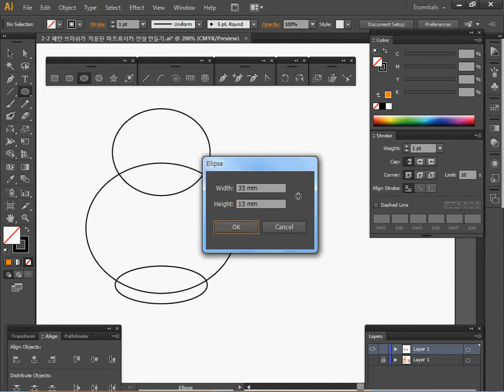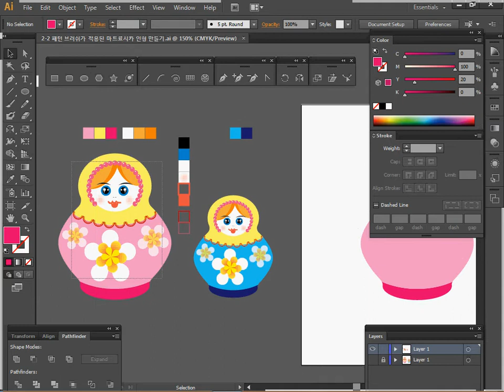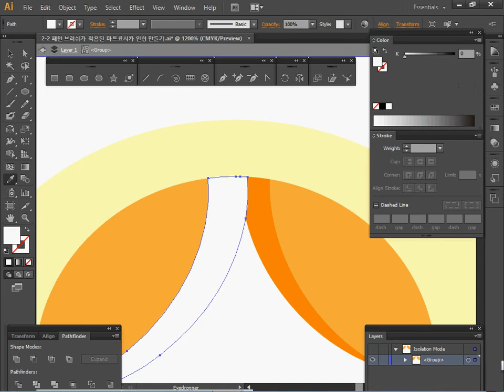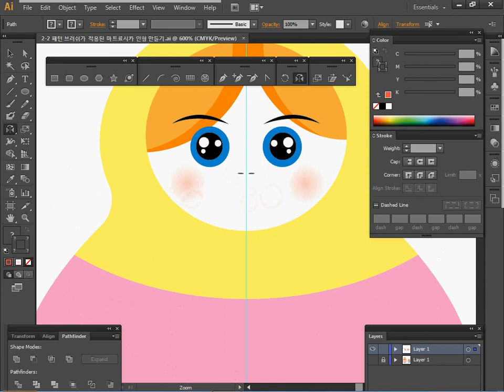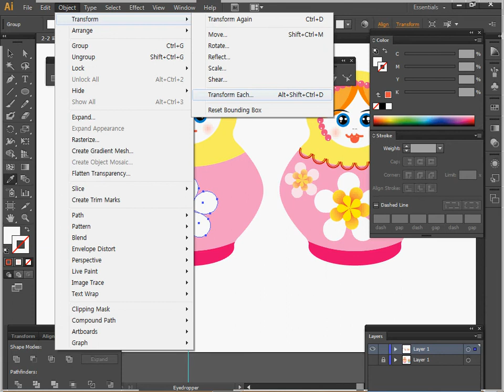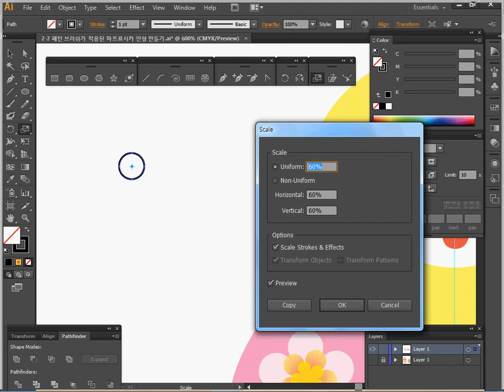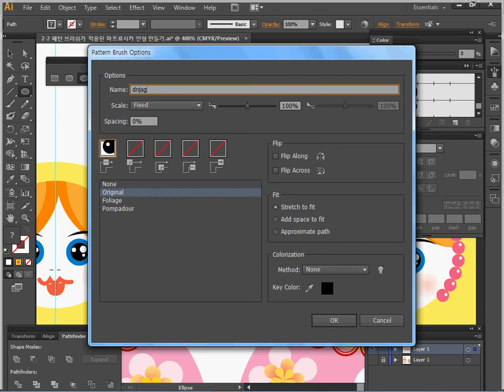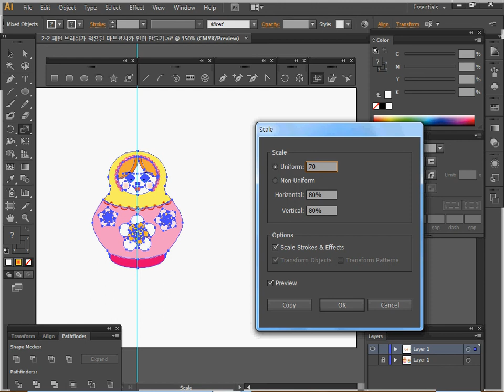[GTQ일러스트1급] 패턴 브러쉬가 적용된 인형 만들기